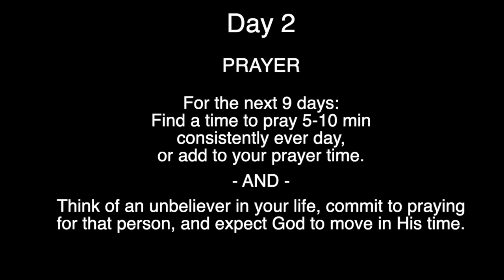Day 2 - Days of Awe Challenge